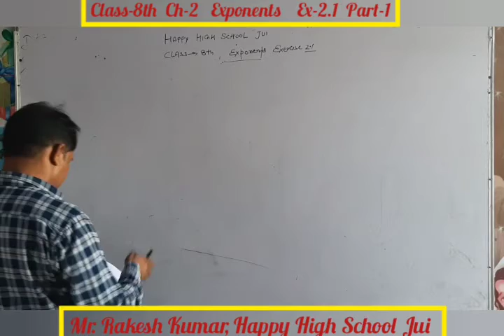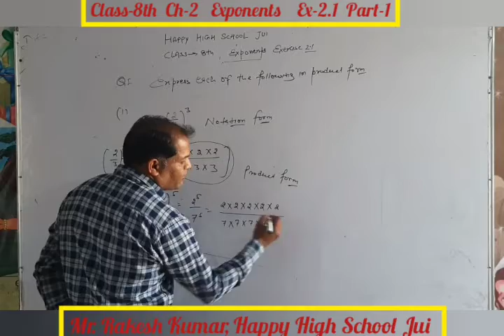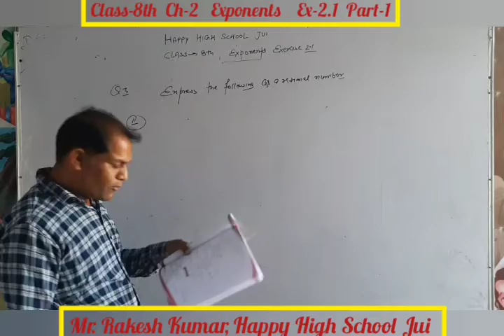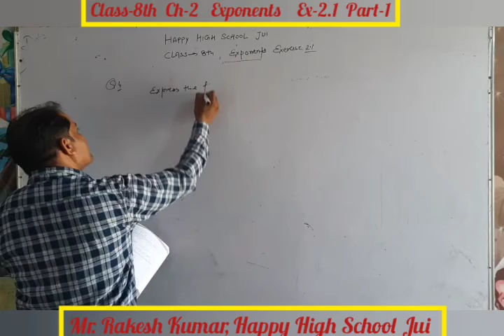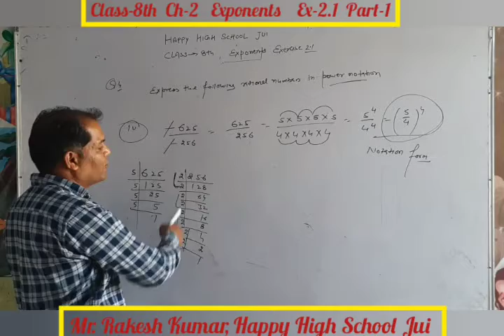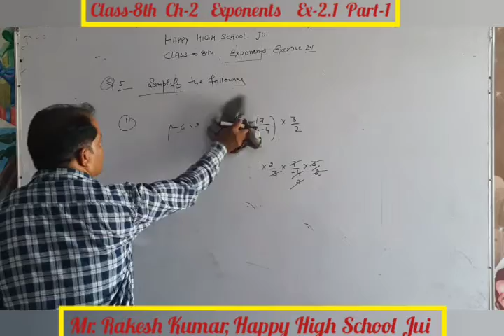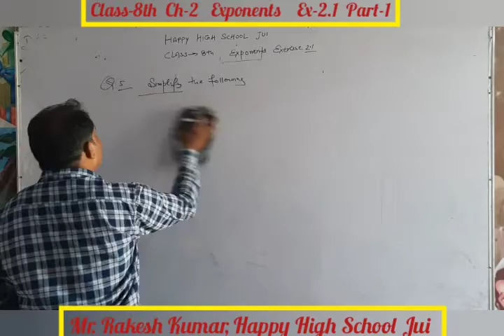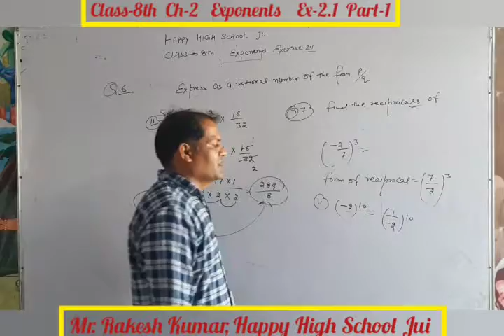Exponents|Class 8|Math |Chapter 2|Ex 2.1|Part 1|BSEH|By Rakesh Sir